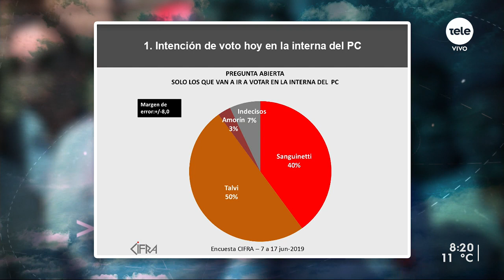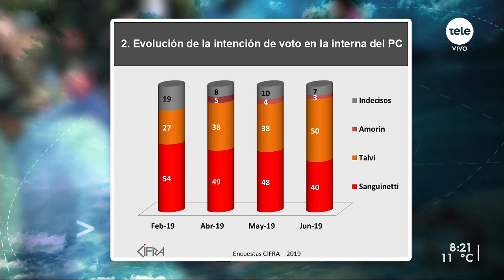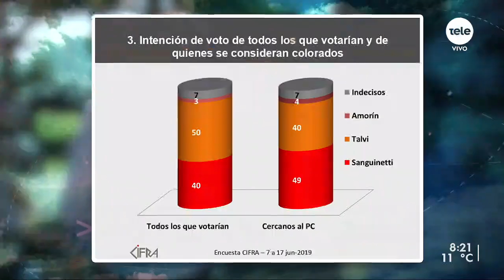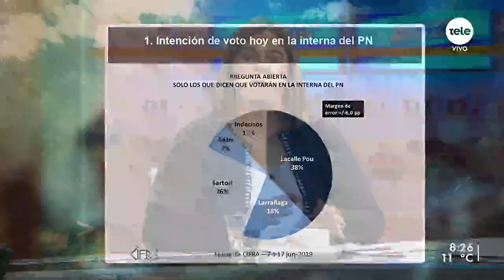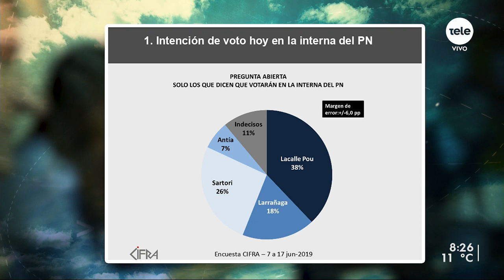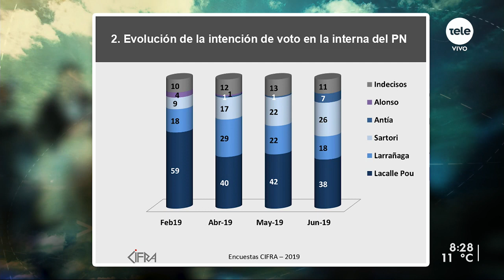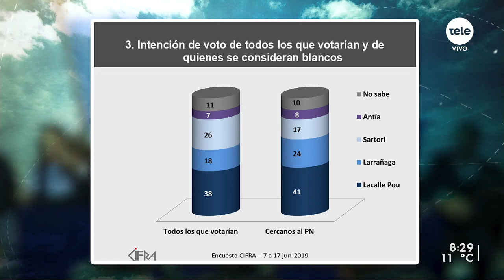La última foto antes de las internas 2019